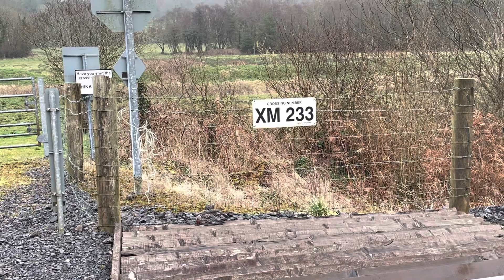Mayo Line Freight services 17th February 2023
IWT and timber trains captured in Co Mayo on the 17th February 2023.

IWT with 085 captured at Ballygowan bridge east of Claremorris on route from Ballina to Northwall Dublin.

077 with the Westport - Waterford timber seen arriving into Claremorris and departing.

IWT Northwall - Ballina hauled by 8209 captured at Balla mart, and Keelogue level crossing on the Ballina branch.